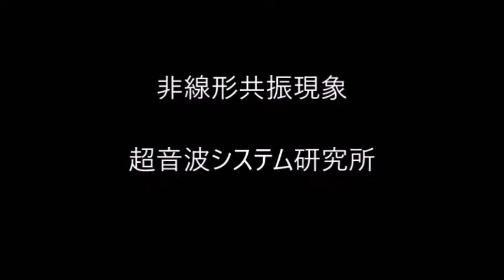超音波制御技術（非線形共振現象） ultrasonic-labo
非線形振動（発振制御、音、音響流、相互作用・・・）に含まれる
　超音波の非線形現象をコントロール可能にしています。

　注：
　　１）ナノレベルの乳化・分散
　　２）溶剤を利用した超音波洗浄
　　３）超音波霧化サイズの制御
　　４）化学反応制御実験
　　５）ナノレベルの触媒の攪拌・乳化・分散
　　６）均一な粒子製造への応用
　　７）金属の表面処理
　　８）メガヘルツの超音波伝搬
　　９）精密洗浄
　１０）アルミダイキャストの均一化
　１１）各種溶剤・・・の均一化
　１２）その他・・・

‹‹参考››